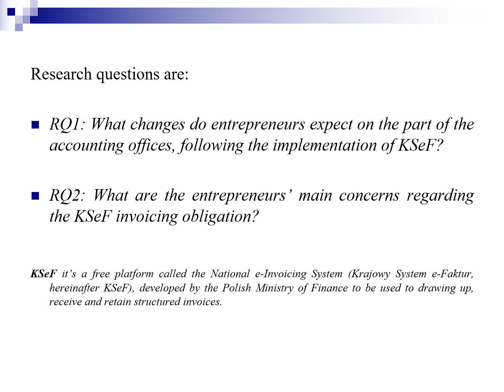E Invoicing Vs The Expected Changes in Entrepreneur Accounting Services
By Cyryl KOTYLA